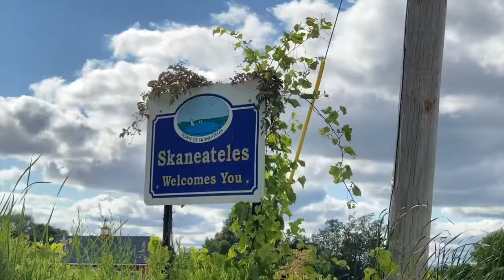Lake house vacation 2021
I hope to start making videos again soon; I miss vlogging.